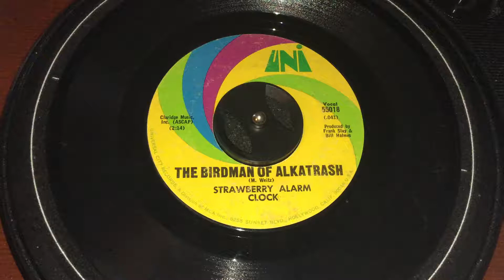Strawberry Alarm Clock- "The Birdman of Alkatrash" (45 RPM)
The B-side to their classic No. 1 hit, “Incense and Peppermints” on UNI Records. A very fine tune itself!